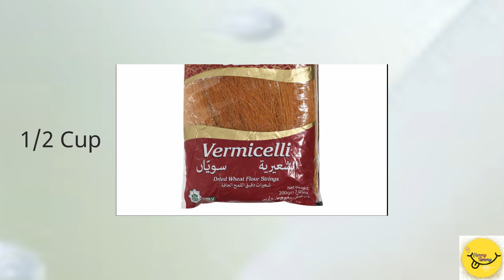Mango Dessert | Bohra Recipe | Sev Amba Recipe | Yummy Tummy Dishes Special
Make the most of mango season by making this amazingly delicious Mango Sivayyan (Sev Amba in Gujarati).

Total duration of cooking is 1 hour.

Music Courtesy
Logo sound : Aleksandr Shamaluev